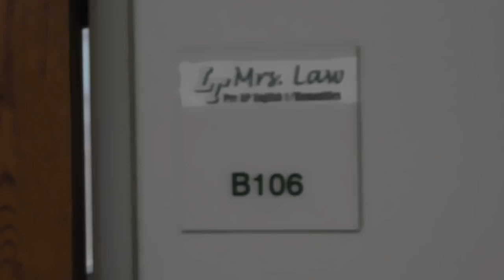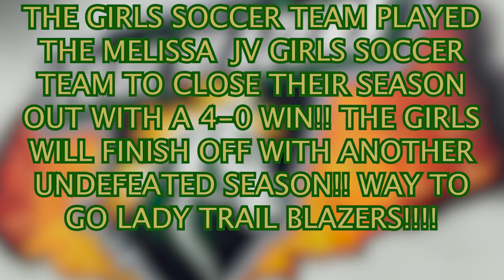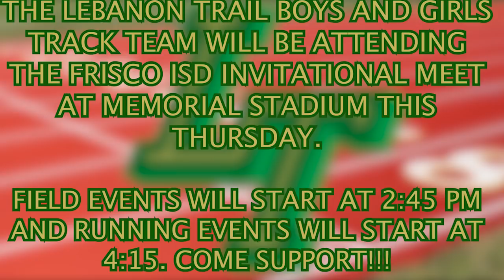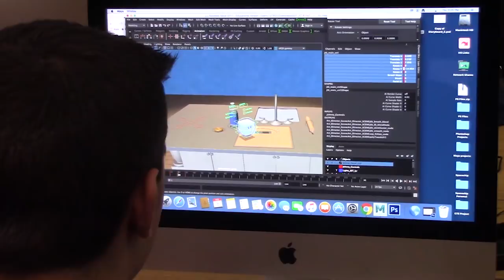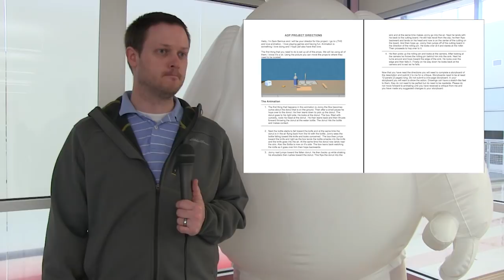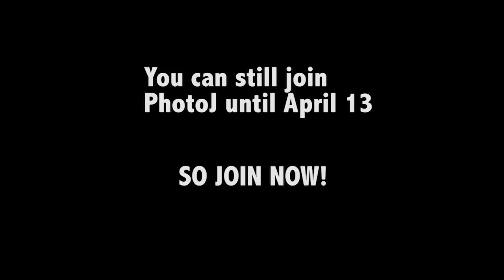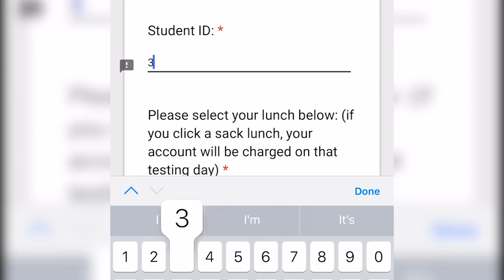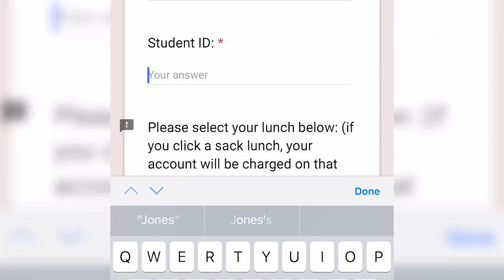Vanguard TV - 03/26/18